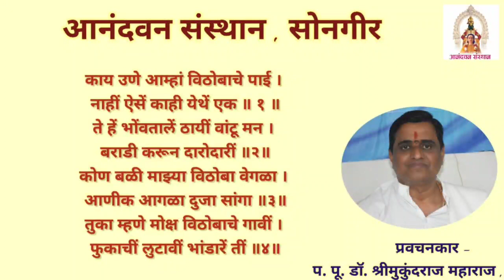काय उणे आम्हा विठोबाचे पाई. प. पू. डॉ. श्री मुकुंदराज महाराज, सोनगीर